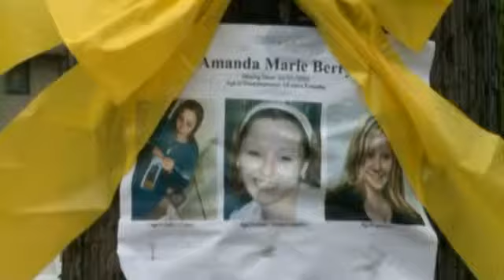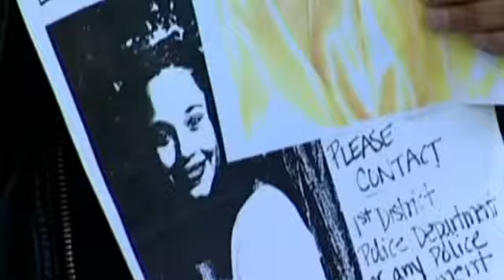Neighbour describes helping Amanda Berry escape